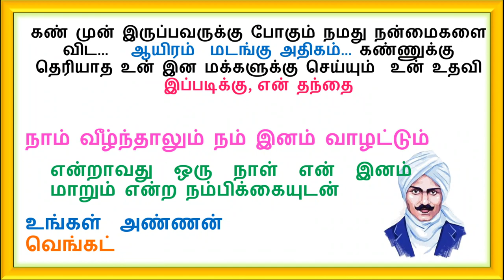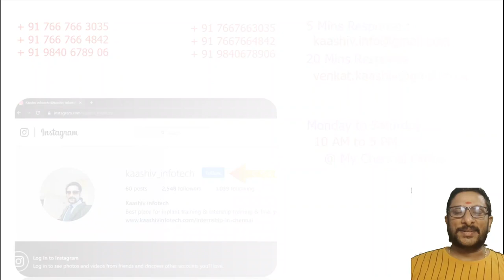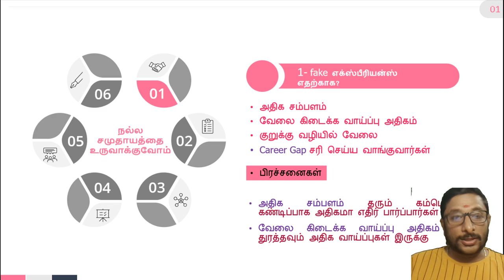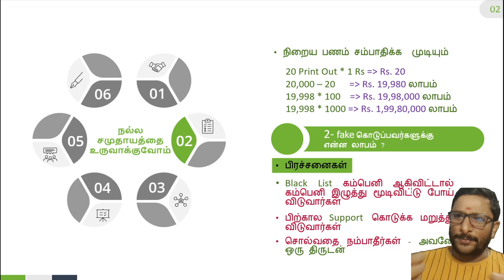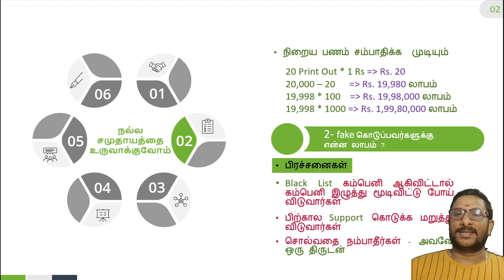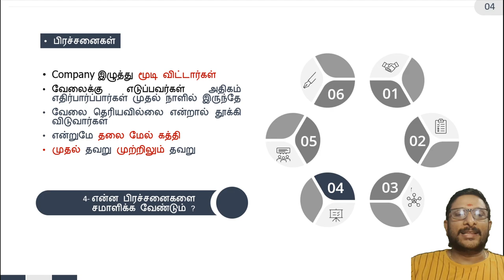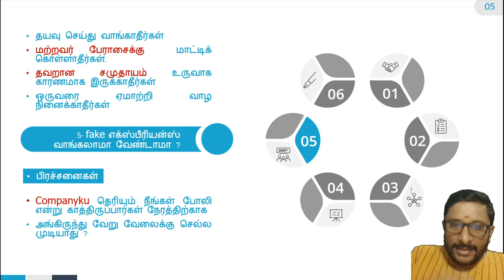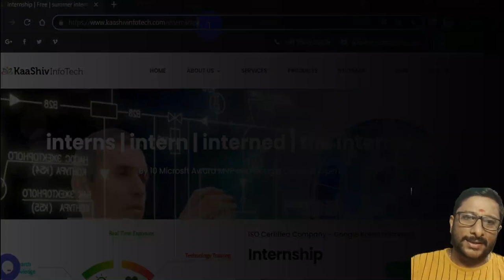How to get software job with fake experience - How to get fake job experience certificate